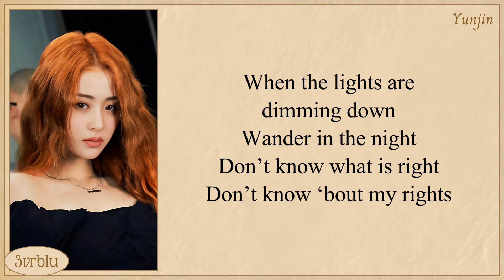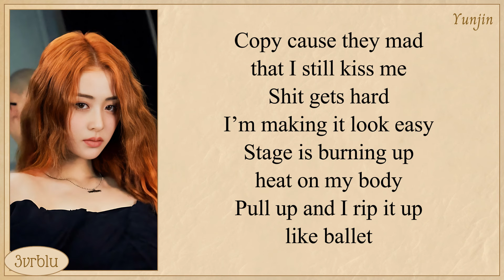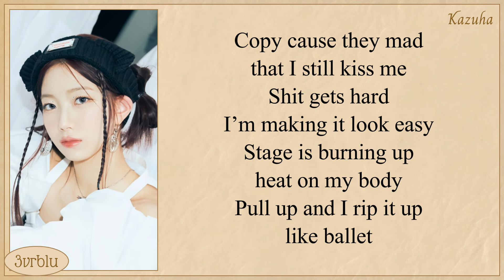LE SSERAFIM 'EASY (English Version)' Lyrics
LE SSERAFIM Easy Lyrics

Artist: LE SSERAFIM
Song: EASY (English Version)
Album: EASY
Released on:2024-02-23